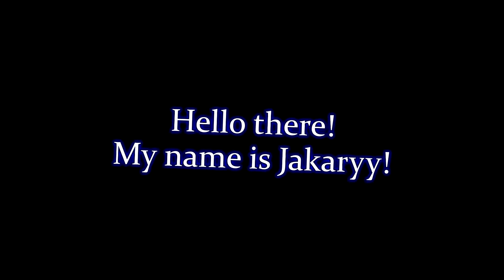THE ESTONIAN WAY! || Holdfast: Nations at War Shenanigans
It's a good thing I learned how to speak Estonian in high school...

==MUSIC==
0:19 - "Fun Festival" | Stardew Valley
2:09 - Uhm...
2:24 - "Seaweed" | Spongebob Squarepants
4:18 - "Fife & Drum" | Kevin MacLeod
5:27 - "Marty Gots a Plan" | Kevin MacLeod